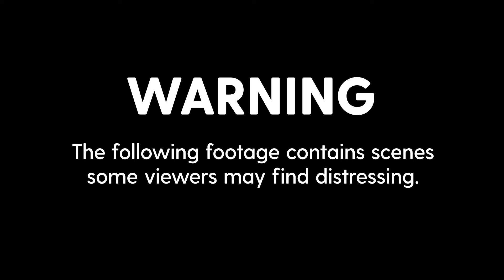Lewis Edwards: Police officer jailed for abusing 200 children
Paedophile police officer jailed for abusing 200 children

Judge Tracey Lloyd-Clarke, the Recorder of Cardiff, has imposed 13 life sentences on paedophile police officer Lewis Edwards and ordered him to serve a minimum of 12 years.

Continue reading at The Mirror:
Snapchat cop Lewis Edwards forced more than 200 girls to send explicit images